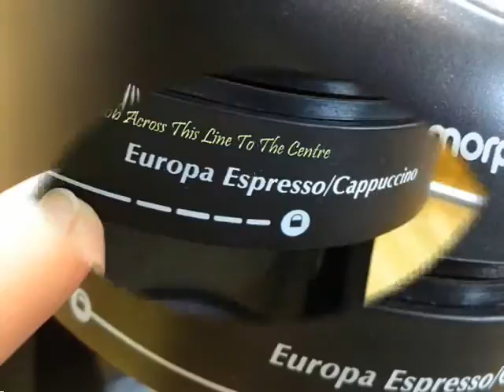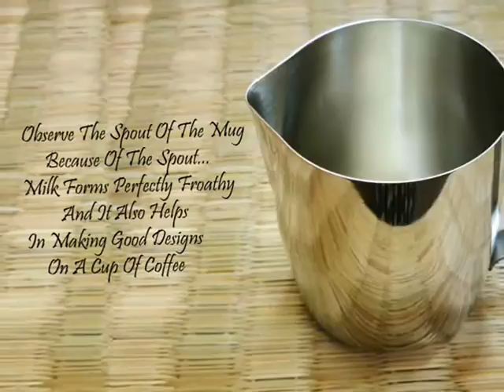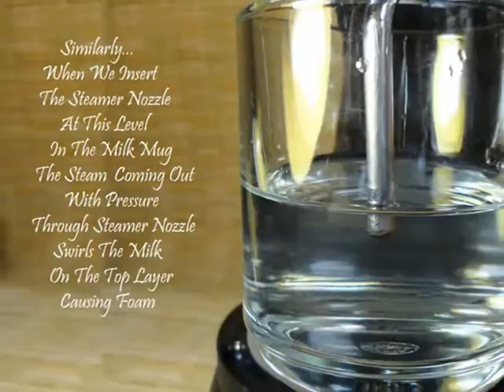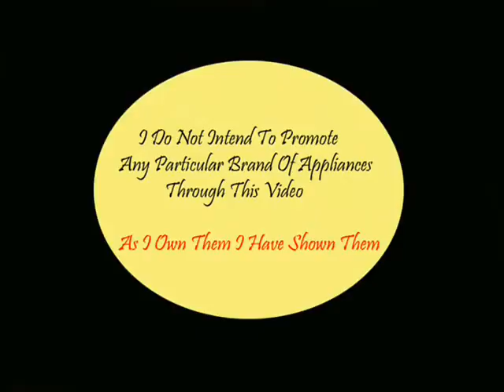Coffee Espresso - Coffee Maker Machine - Latte - Cuppuccino- Andhra Telangana Telugu Recipes